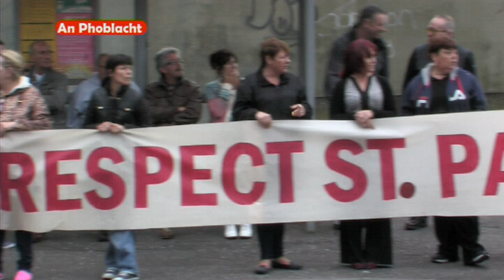Gerry Kelly faces down PSNI aggression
North Belfast Sinn Féin MLA Gerry Kelly faced down aggressive and dangerous PSNI tactics while going to the aid of a 16 year old youth who had being arrested following a Unionist mobs attempt to attack Nationalist homes in Carrick Hill following the Orange Order 'Tour of the North' parade passing St. Patricks Church.